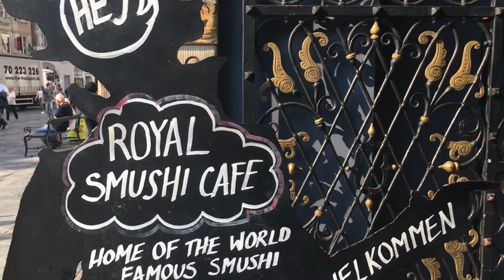Travel Diary // Copenaghen & Malmö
Memories of my recent trip to Copenaghen, Denmark.